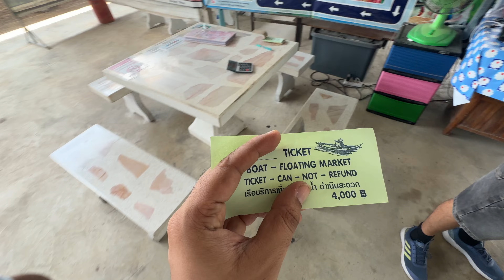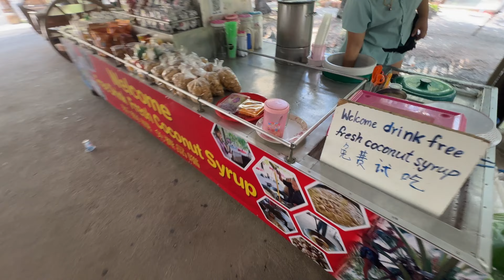Floating Market in Thailand | Pankaj Sweety Vlogs